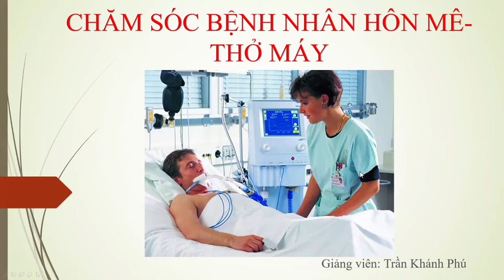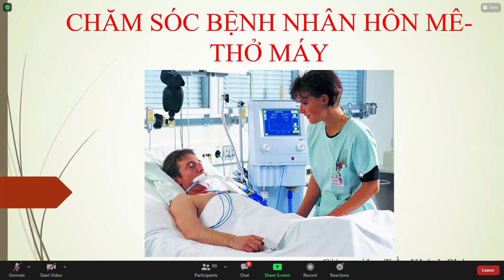Sửa bài tập cấp cứu ngộ độc. Môn ICU. Trần Khánh Phú. 5p